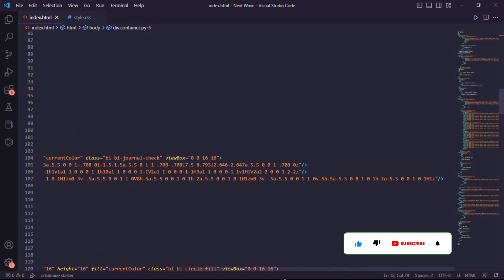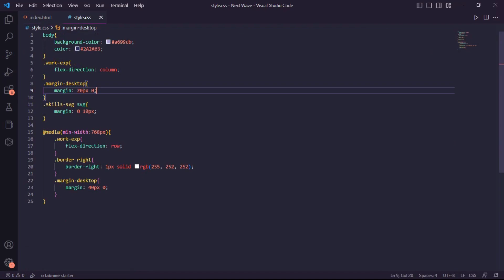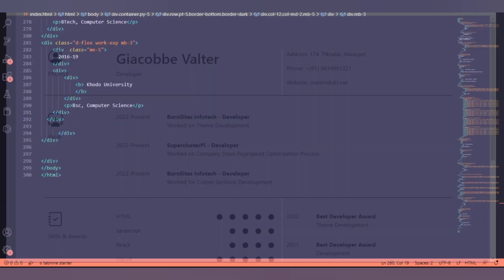CCBP Nxtwave Interview Assignment Code | You Know the Works Assignment Code | Simple HTML Assignment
Code link:(you can copy complete code from this site)